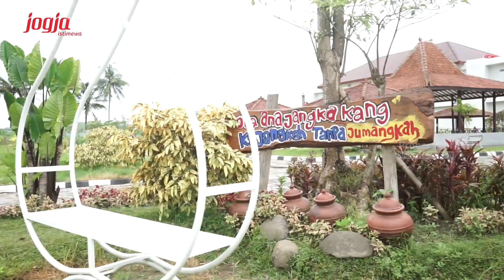Sri Sultan Berharap Potensi Jogja Agro Park Dimaksimalkan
jogjaprov.go.id – Gubernur DIY Sri Sultan Hamengku Buwono X berharap bahwa produk pertanian lokal dapat meningkat secara kualitas dan tak hanya dipasarkan dalam lingkup daerah, melainkan nasional hingga ekspor. “Sehingga punya pasaran yang lebih tinggi. Untuk ini, kualitas produk juga harus mengalami standarisasi, kualifikasi juga harus baik,” jelas Ngarsa Dalem.

Ngarsa Dalem berharap, produk yang dihasilkan di JAP juga harus memiliki nilai tambah. "Produk yang dihasilkan di sini harus memberikan nilai bagi petani untuk meningkatkan penghasilan dengan kualitas yang lebih baik, tapi juga punya harga yang lebih baik," terang Ngarsa Dalem.

Pernyataan tersebut disampaikan Ngarsa Dalem saat melakukan kunjungan kerja di Jogja Agro Park (JAP), Desa Wijilan, Nanggulan, Kulon Progo, Sabtu (03/04) siang. Turut hadir mendampingi Sri Sultan, yakni Sekretaris Daerah DIY, Kadarmanta Baskara Aji, Kepala Dinas Pertanian dan Ketahanan Pangan (PKP) DIY, Sugeng Purwanto. Hadir pula Kepala Dinas Pariwisata DIY, Kepala DPPM DIY, Kepala Bappeda DIY, Kepala Dinas Koperasi dan UKM DIY, dan Kepala Dinas Kesehatan DIY.